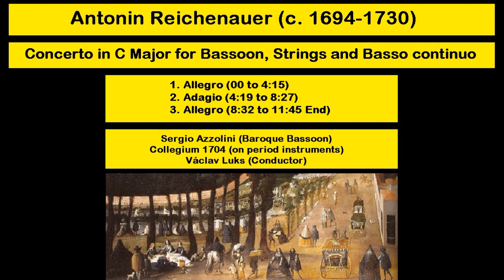Antonin Reichenauer (c. 1694-1730) - Concerto in C Major for Bassoon, Strings and B.C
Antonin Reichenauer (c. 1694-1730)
Concerto in C Major for Bassoon, Strings and B.C
#1. 00:00
#2. 4.19
#3. 8:32
Sergio Azzolini (Baroque Bassoon)
Collegium 1704 (on period instruments)
Václav Luks (Conductor)